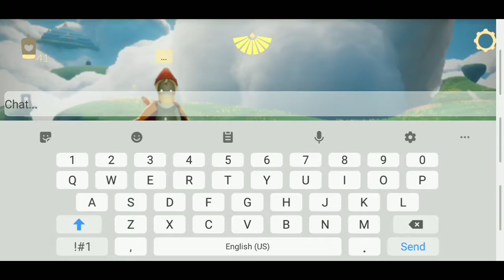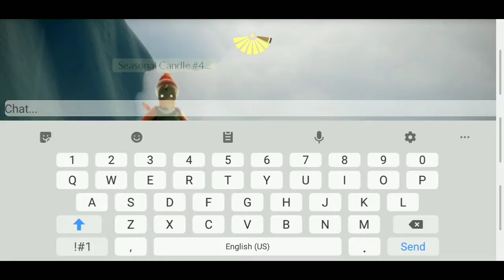SKY | SET 1 - Seasonal Candle - Daylight Prairie - Season of Sanctuary (SoS)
1 SUB = 1 NO-KRILLED PRAY 🦐⚰

Hello buddies !!! 🐥💓🐥 Im going to show you seasonal candle location in Daylight Prairie from Season of Sanctuary (SoS) today.

Usually there are only 4️⃣ seasonal candles in Daylight Prairie.